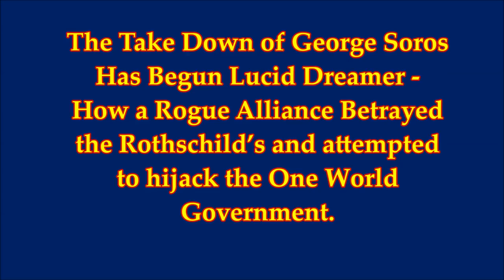Take Down of GEORGE SOROS has BEGUN Rogue Alliance Betrayed Rothschild’s One World Gov